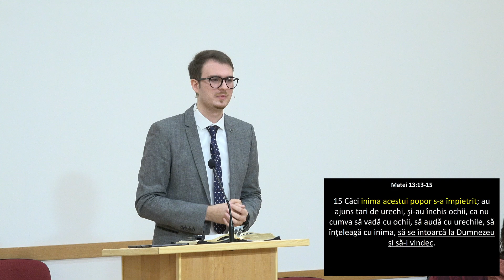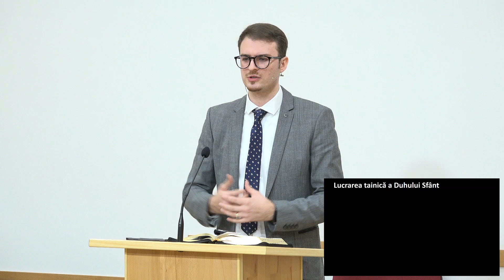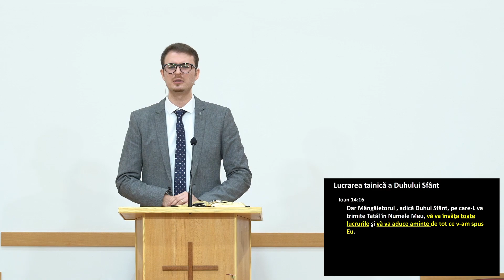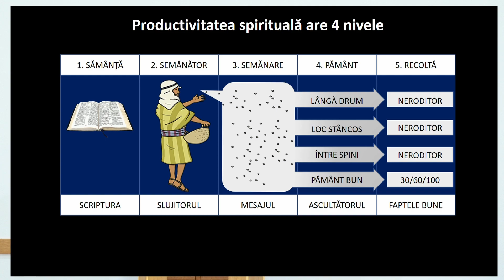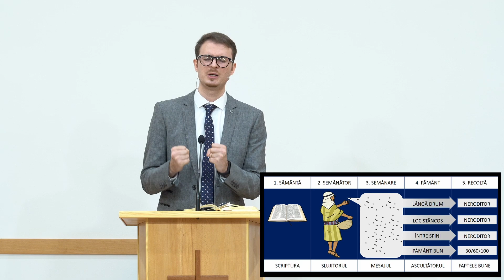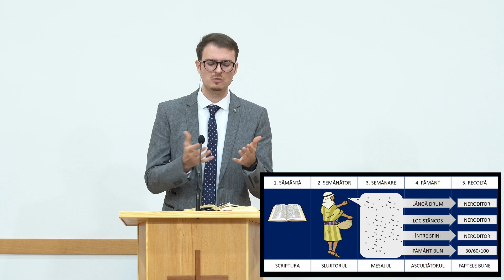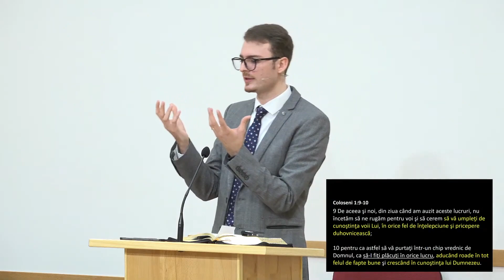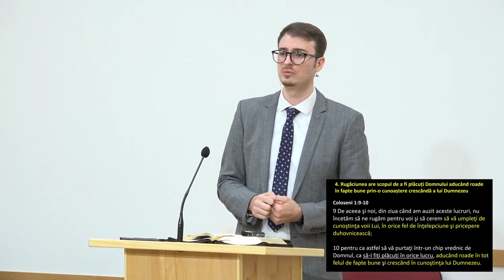Alex Dorobantu | 1. Productivitatea Spirituală | Betel Reus